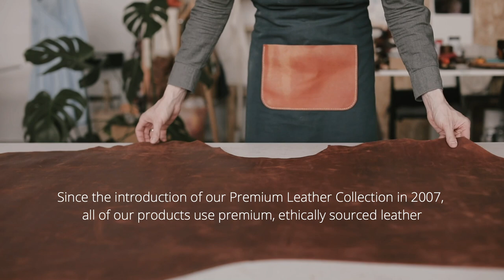Protect Your Apple Pencil - MacCase Premium Leather Pencil Case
This video covers the best way to protect your Apple Pencil or similar tablet stylist when storing or transporting it. It features the MacCase Premium Leather Pencil Case.

The case is handmade, one at a time, from ethically sourced leather as all MacCase Premium Leather models have been since their introduction in 2007. The slender case is fully lined and features a simple magnetic closure for the main flap.

The rear panel features 2 circular magnets that allow the case to be attached to any steel surface. The case will even stick to what appears to be a non-steel surface. In the video, the case is shown being stuck to the aluminum bezel of an Apple Cinema Display monitor.

An Apple Pencil is expensive so having a proper case to store and protect it is paramount. The MacCase Premium Leather Pencil Case is available in authentic, vintage brown or classic, pebble grain black and has a price of $29.95 available or at the link above.